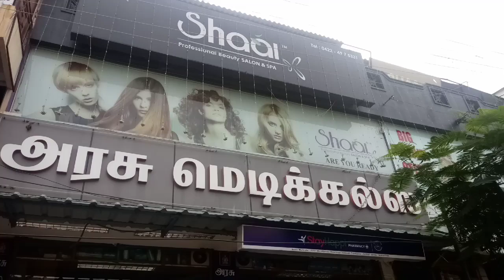Hair Smoothening Tutorial in Tamil |How to do Permanent Hair Smoothening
Salon Details
Shaai
Professional beauty salon & spa
No:51
Aishwarya Complex
Maruthamalai main road
Vadavalli
Coimbatore-41
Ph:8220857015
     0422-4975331